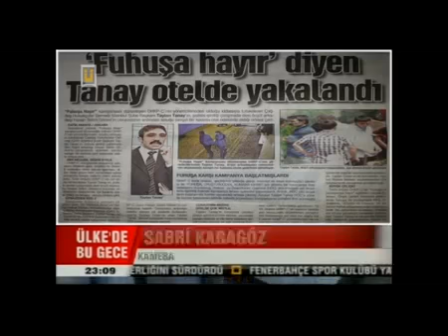Evlatları Grup Yorum/DHKP-C Tarafından Kandırılan Aileler Anlatıyor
DHKP-C terör örgütü "Grup Yorum" adı altında kendini kamufle ederek aklamaya çalışıyor.

Çocuklarını DHKP-C/Grup Yorum'a kaptıran aileler anlatıyor:
"Bunlar kuzu postuna girmiş kurt!"

İşte "Grup Yorum" gerçeği!